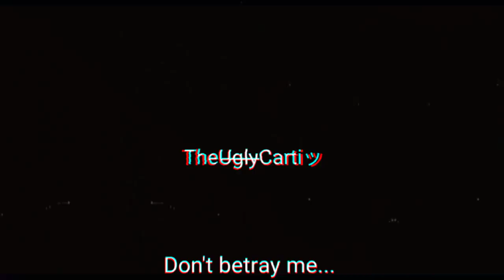Summrs! - Unforgettable {slowed + reverb} Visualizer 💔✨‼️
裏切らないで...